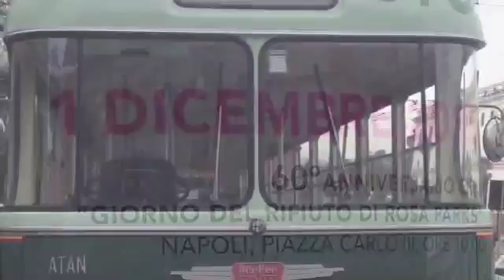Napoli contro il razzismo, in ricordo di Rosa Parks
Iniziativa del Comune di Napoli, in piazza Carlo III,  per ricordare la donna che ha cambiato la storia dei diritti civili